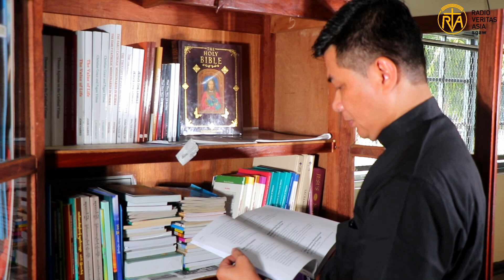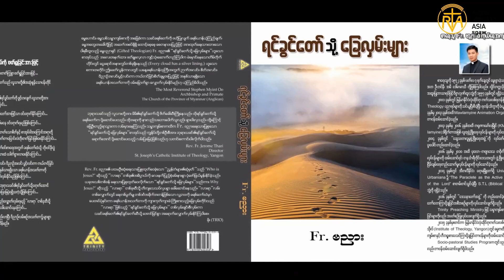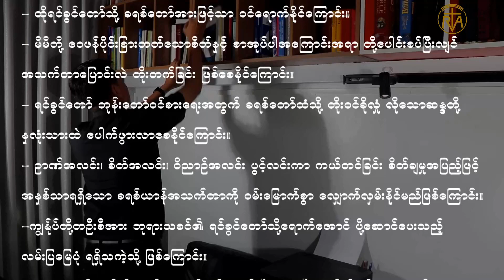စာရေးသူ ဖါသာရ်ဗညားရဲ့ "ရင်ခွင်တော်သို့ခြေလှမ်းများ" ၃၁’၁၀’၂၀၂၂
"ရင်ခွင်တော်သို့ခြေလှမ်းများ" စာအုပ်လေးအကြောင်းနှင့် ပတ်သက်ပြီး စာရေးသူ ဖါသာရ်ဗညားအား တွေ့ဆုံမေးမြန်းခြင်း အစီအစဉ်ကို စာဖတ်သူ ပရိတ်သတ်များအား တင်ပြလိုက်ပါသည်။
"ရင်ခွင်တော်သို့ခြေလှမ်းများ" စာအုပ်ထွက်လာရင် စာဖတ်သူပရိတ်သတ်များ  ဝယ်ယူအားဖပး ဖတ်ရှုခြင်း
ကြပါရန် အသိပေးလိုပါတယ်။ ကျေးဇူးတင်ပါတယ်။
#"ရင်ခွင်တော်သို့ခြေလှမ်းများ"
စာရေးသူ ဖါသာရ်ဗညား